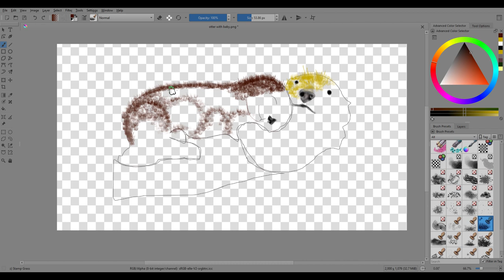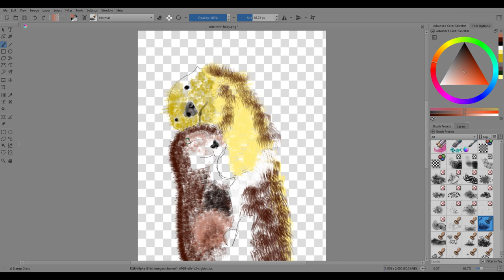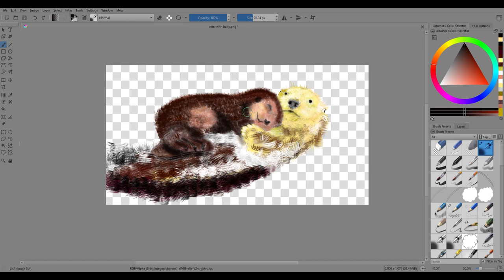Krita drawing - Otter and baby drawing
Otter and baby drawing